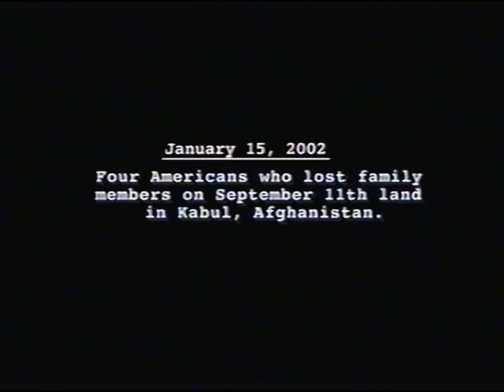Civilian Casualties film trailer